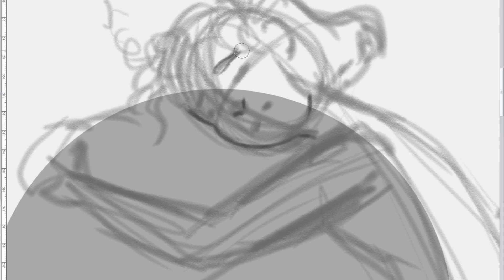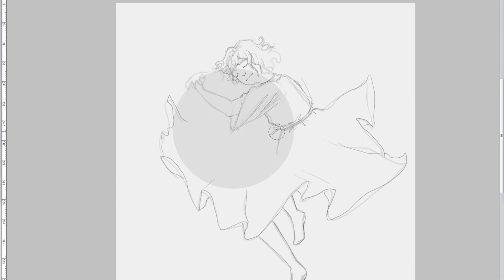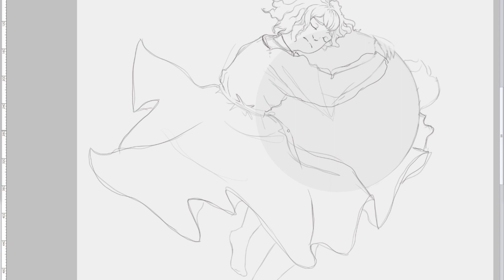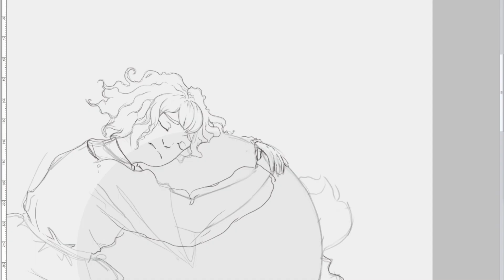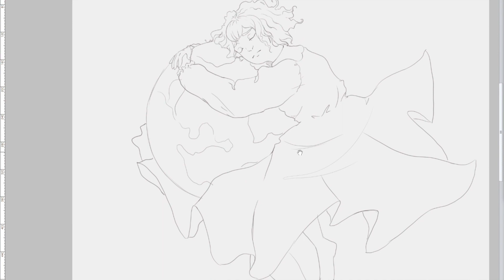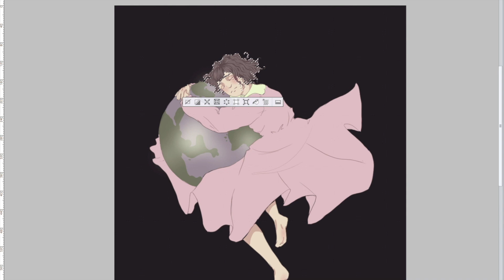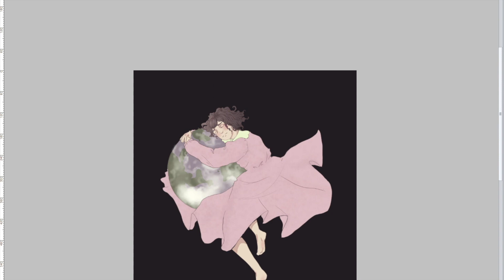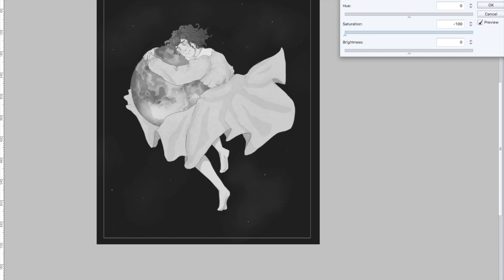Speedpaint - "Powerless"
My first attempt at making a speed drawing! hope you enjoy.

Feel free to point out any constructive criticism you might have, wether it be about my art or my video editing or anything else :)

Music: I Am a Man Who Will Fight for Your Honor